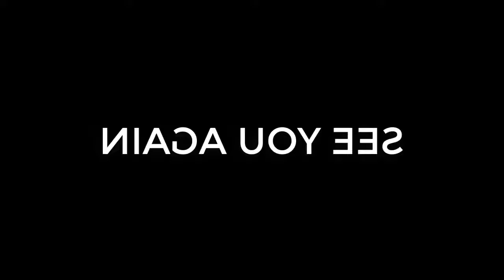Cara Pembersihan Telinga Video